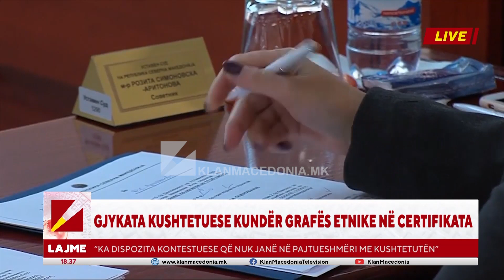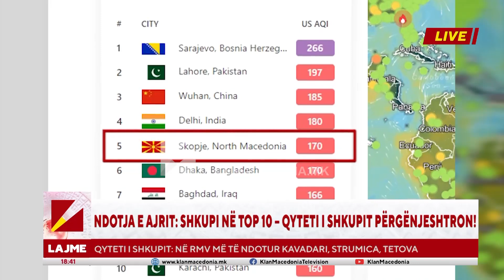Edicioni Qendror, Klan Macedonia - 20.12.2023 | 18:30